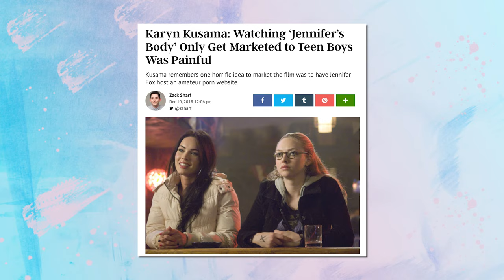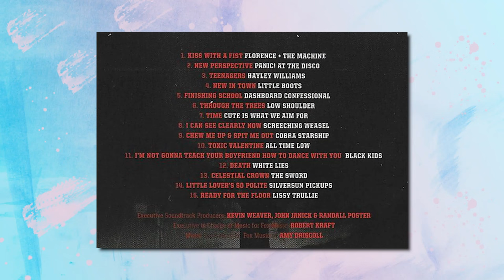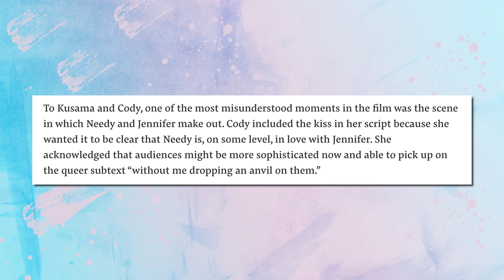The Redemption of JENNIFER'S BODY | Explained